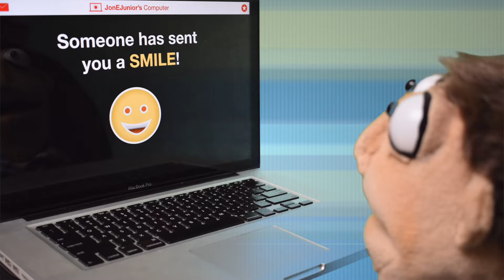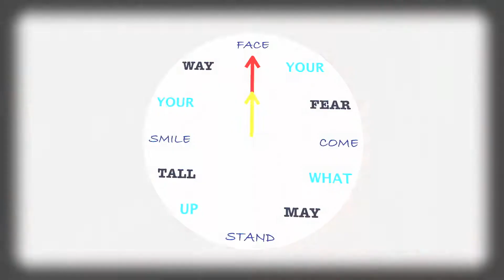Smile | JonECope | Original Song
Music and Lyrics written by JonECope

This song will soon be released to Spotify, iTunes, Google Play Music, Etc.

Lookalike Puppet was produced by C E Choy Puppets :)